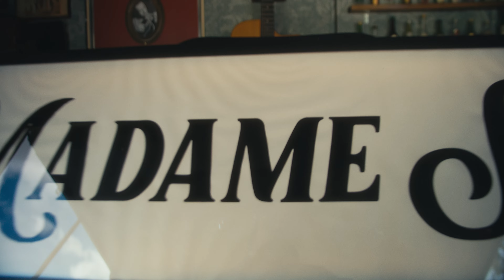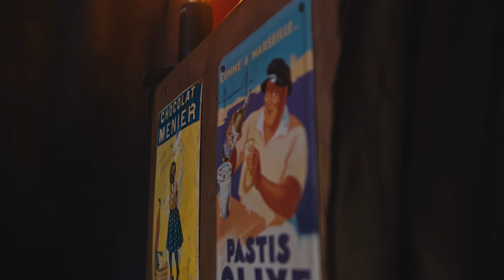La Guinguette Mobile | MadameSwing.com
Ménilmontant ! Mais oui, Madame Swing, c'était le bon temps. C'était le temps des guinguettes, le temps de la chansonnette, du bal et de la fête. C'était le temps de la danse, de la Valse et du Fox-trot, de la Java et du Tango !

Madame Swing, c'est 3 musiciens sur la route avec leur guinguette sur roulettes en guise de scène : une caravane musicale qui s'ouvre comme une boîte à Musique, juste le temps d'un spectacle invitant les danseurs à guincher.

Mixage audio/Mastering : François Thouvenot
Tournage/Montage : Guillaume Muschalle
Musiciens : Aurélien Robert, Arsène Charry, Tristan Loriaut